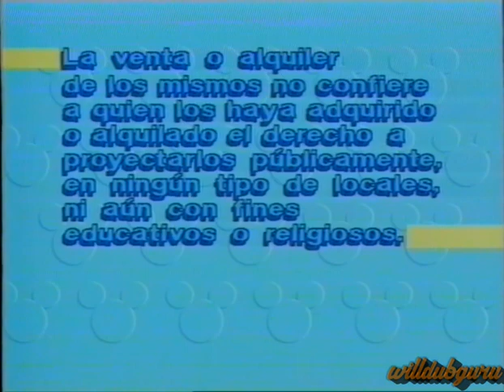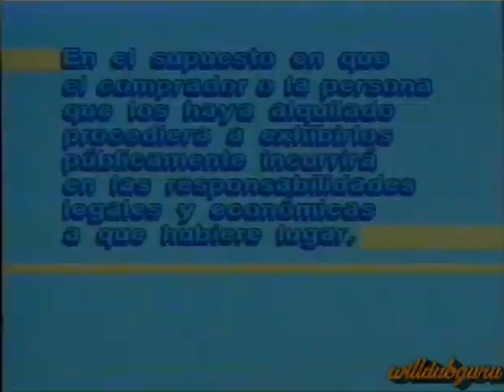Opening and Closing Previews to The Little Mermaid 1991 VHS [European Spanish] [60fps]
La sirenita VHS 1991

This tape contains the original Latin Spanish dubbing from Los Angeles made in 1989.

Opening trailers :
Warning screen
Coming Soon to Cinemas (Pronto en tu cine mas cercano)
The Rescuers Down Under / The Prince and the Pauper (Los rescatadores en cangurolandia / El príncipe y el mendigo)
Robin Hood trailer
The Three Caballeros trailer (Los tres caballeros)
Honey, I Shrunk the Kids trailer (Cariño, he encogido a los niños)
Chip and Dale Rescue Rangers (Chip y Chop: Guardianes rescatadores)
Mickey and Company (Mickey y su pandilla)
Donald and Company (Donald y su pandilla)
Ducktales (Patoaventuras)
Walt Disney Home Video Logo (short)
Fantasia trailer
EuroDisney teaser
Walt Disney Home Video Logo (Presenta)
La sirenita title card
Walt Disney Home Video Logo
Walt Disney Pictures Logo (1985)

Closing :
End of credits
EuroDisney preview

Added a watermark so please do not steal.